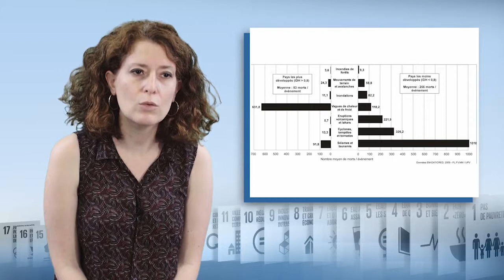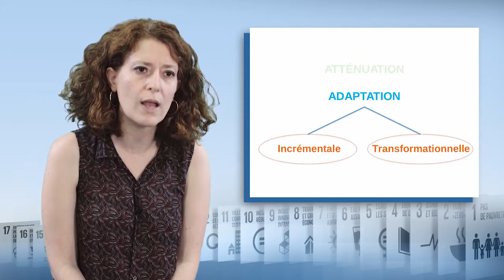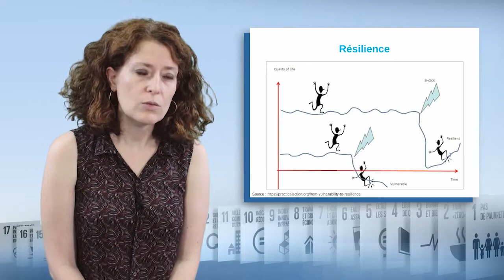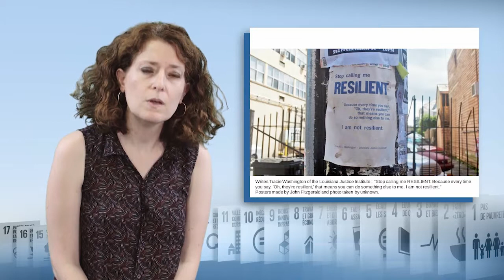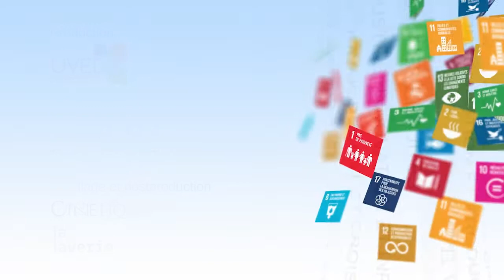Устойчивость, адаптация и уязвимость по отношению к глобальным изменениям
Магали Регезза-Зитт (Magali Reghezza-Zitt), доцент Высшей нормальной школы Университета PSL, рассуждает в этом видео о таких понятиях, как адаптация и способность к восстановлению — реакция на все возрастающую уязвимость народов в связи с глобальными изменениями. Она дает ключевые элементы этих понятий, а затем рассматривает 3 вопроса, возникающие при их использовании, которое получает все большую поддержку от организаций.